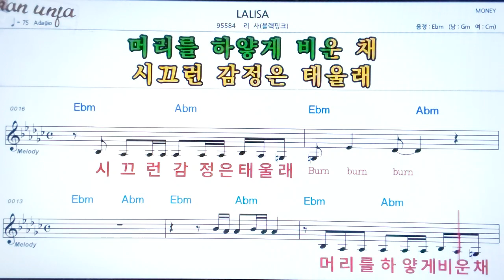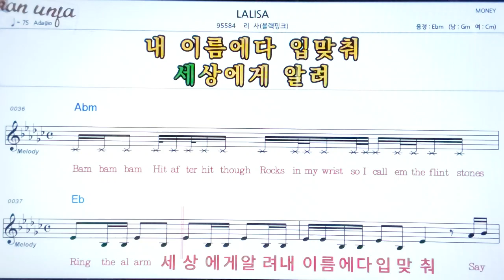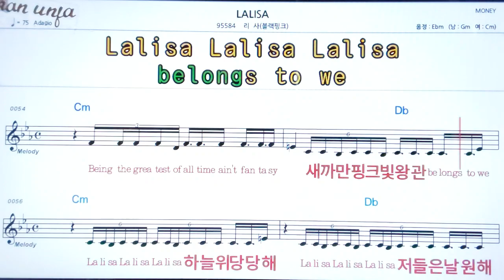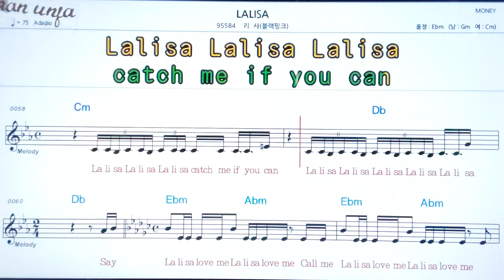LALISA/리사(블랙핑크)👍악보, 노래,기타 코드,가사,Karaoke*카라오케 반주